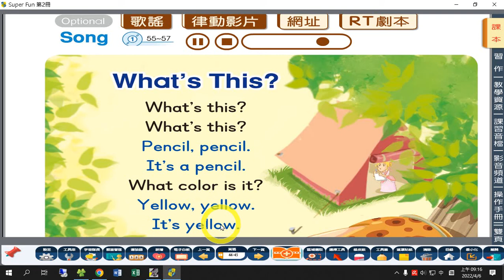44頁文字版